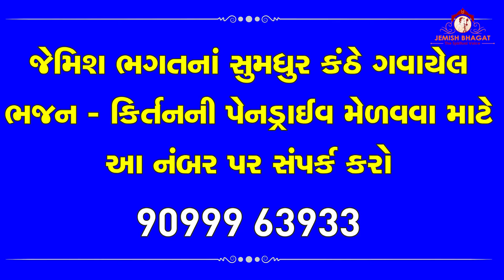Uncha Ambarthi Aavone Prabhuji || ઉંચા અંબરથી આવોને પ્રભુજી || Jemish Bhagat Bhajan